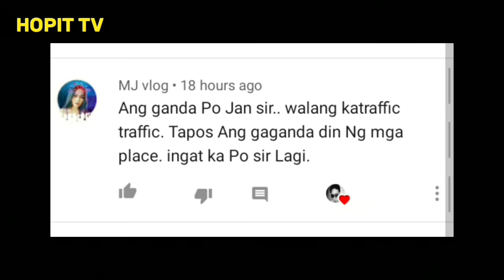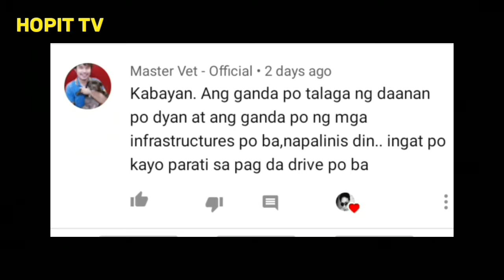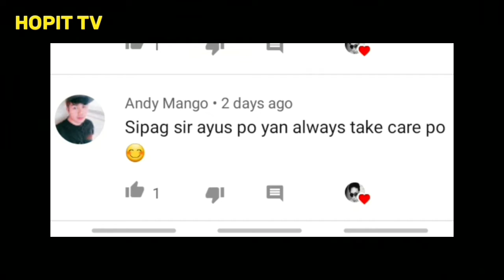DAY 4 NI MADAM SA WOMEN DRIVING SCHOOL | BUHAY FAMILY DRIVER SA SAUDI #52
THE FINALE 4TH DAY
exam na ni madam sa women driving school
WOMEN DRIVING SCHOOL
PRINCESS NOURA UNIVERSITY
BUHAY FAMILY DRIVER SA SAUDI